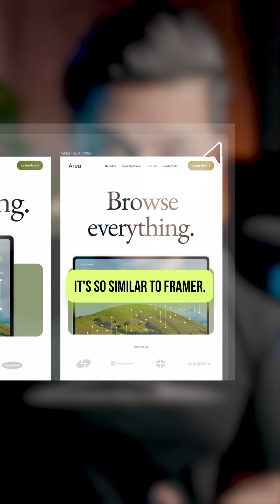Can figma sites beat framer ? Or too soon ?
Comparing figma sites to Framer and the current state. Is the free plan a trap? Lot of questions